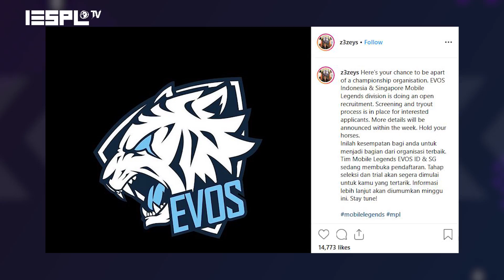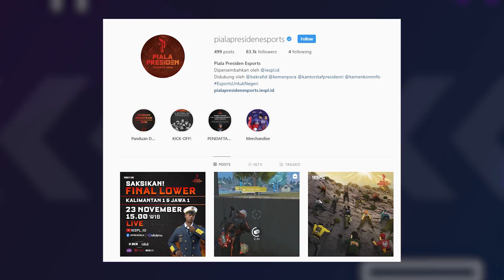What's On: Postingan Zezeys, Isyaratkan EVOS Rekrut Pemain Baru